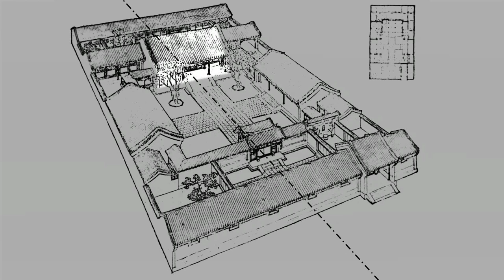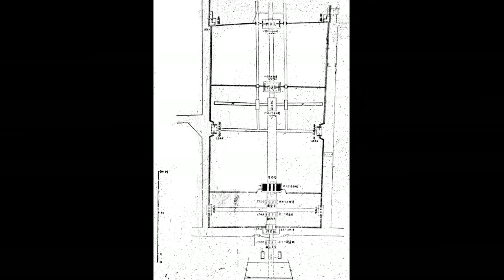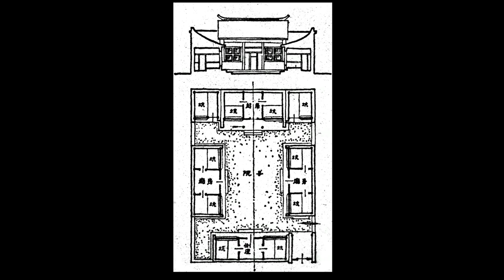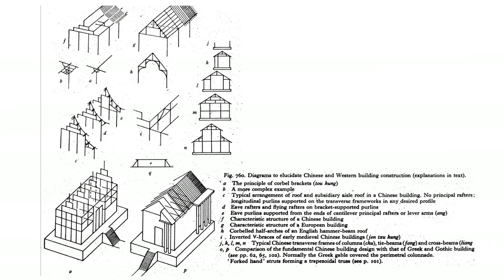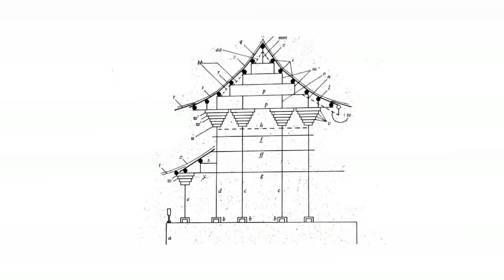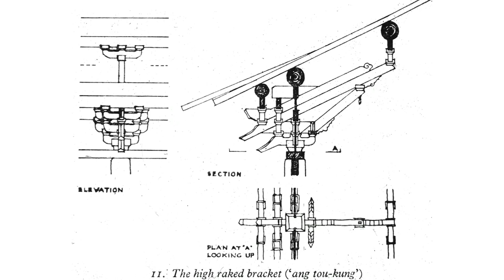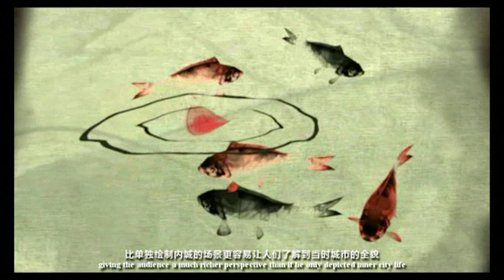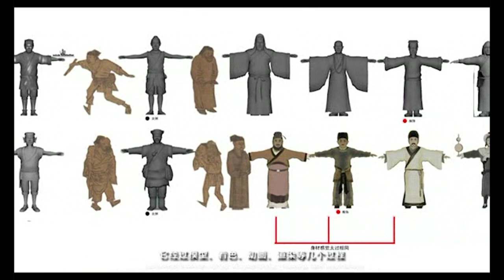Eastern Architecture: China Part 1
This lecture/presentation by Professor Ronald Lewcock took place at the School of Architecture, University of Queensland, Australia, in 2019, as part of a series of lectures under the heading: Eastern Architectures Secular and Religious. The entire 12 lecture series and accompanying publication are available on Archnet thanks to the generosity of Professor Lewcock and the University of Queensland. Together the lectures and publication provide an introduction to the principal cultures of Asia and their buildings. As a sub-text, it examines the genesis of the architecture and urbanism as conscious responses to the environment, social conditions and/or beliefs and ideologies, and considers the degree to which individual creativity might have been a factor in the architecture and urbanism of Asia.